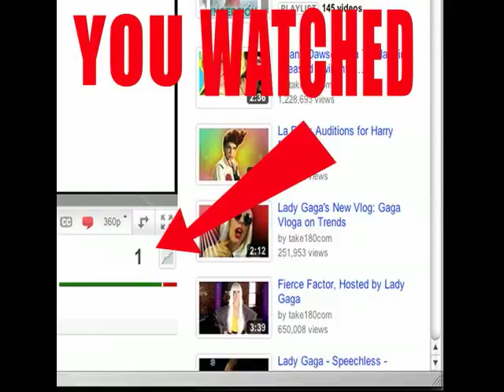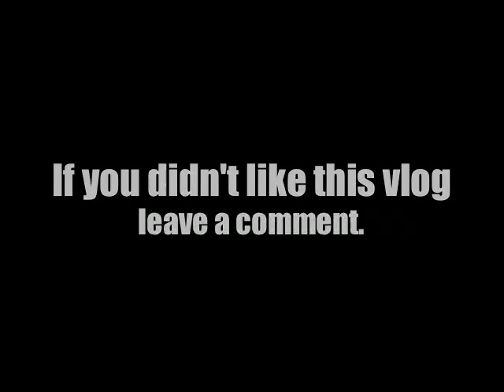1Vlog2Far # 1: Vlogging Is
This is my first vlog as I enter the world of vlogging. A lot of people don't know how to vlog, or why. This Vlog details the multitude of reasons behind creating your own vlog and covers everything you need to know about starting your own vlog right away. Comments welcome...unless you have no thumbs.